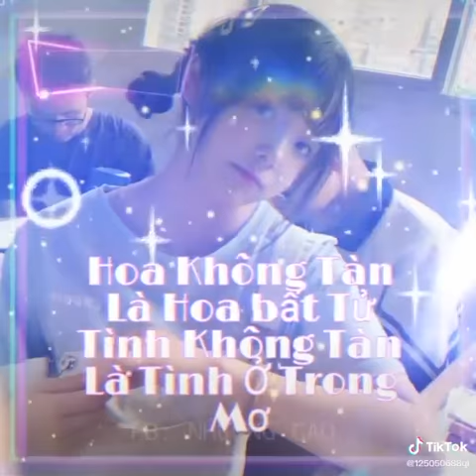Hoa không tàn là hoa bất tử tình không tàn laftinhf trong mơ 😂😂